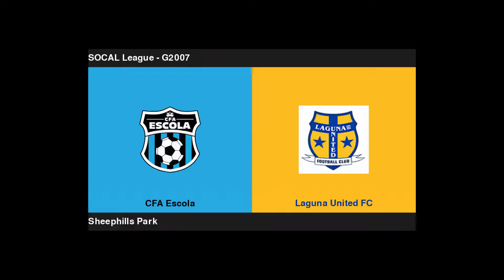SOCAL Soccer League - G2007 Flt 1 CFA Escola vs, LUFC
Outline:
00:00 Titles
41:04 2nd Half